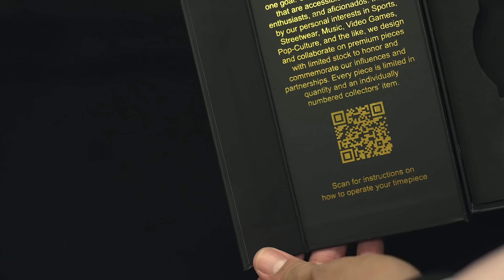Unboxing 5 New Ambassador Watches: Upgraded with Sapphire Crystal and Individually Numbered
In this video, we're unboxing five brand new Ambassador Watches that have been upgraded with sapphire crystal and individually numbered on the back. From the ultra tough multi-piece 316 stainless steel case to the interchangeable quick release strap, these watches are designed for the modern individual who appreciates both style and functionality. We'll also be discussing their Japanese Seiko 6 hand chronograph movement, water resistance, and other key highlights.

These watches are not just a fashion statement, but also highly functional. Powered by a Japanese Seiko 6 hand chronograph movement, you can trust that these watches will provide accurate timekeeping. They're also water-resistant to 10 atm, making them perfect for water-related activities.

If you're a fan of luxury timepieces and appreciate style and functionality, then the Ambassador Watches are definitely worth considering.